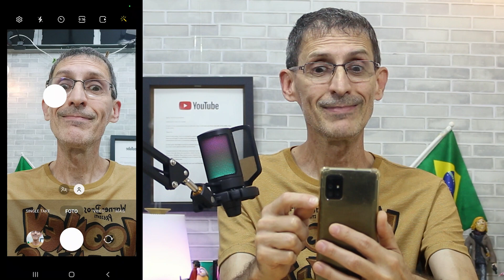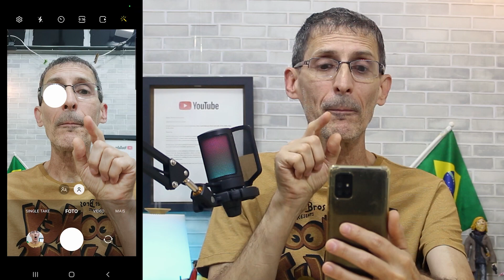FAÇA FOTOS E GRAVE VÍDEOS USANDO O COMANDO DE VOZ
Hoje eu vou te mostrar como fazer fotos e gravar vídeos usando comando de voz e até mostrando a palma da mão!
Se curtir, larga aquele Jóinha esperto, valeu?

Obrigado!

Ricardo Marques
Caixa Postal 79344
São Paulo/SP
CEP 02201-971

Abraços!